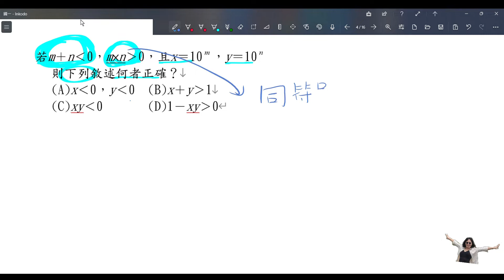若m＋n‹0，m×n›0，且x＝10ᵐ，y＝10 ⁿ，則下列敘述何者正確？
賓洁手工皂訂購網:
天南地北找一回apple podcast:
天南地北找一回google 播客